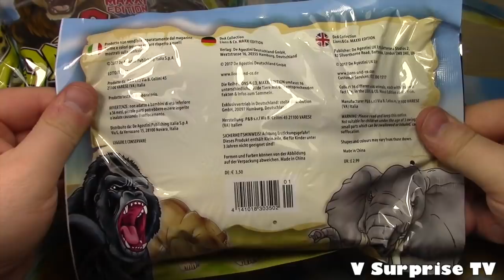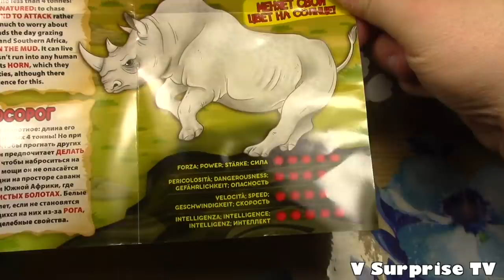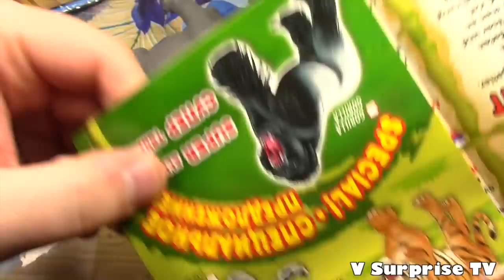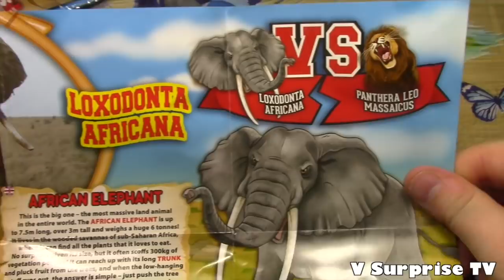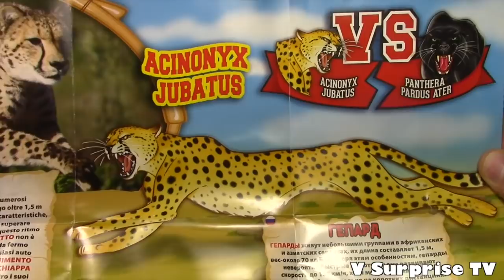Lions & Co Maxxi Edition Blind Bags Deagostini V Surprise TV (Squishy edicola)